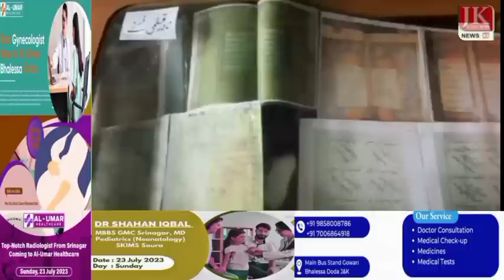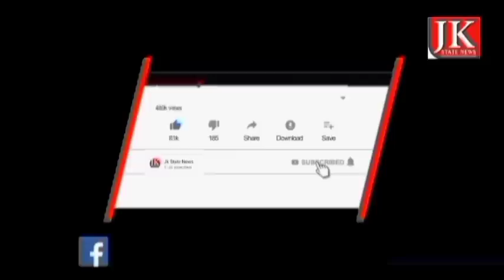Morning News Bulletin ||Jammu&Kashmir News Today || 27 July 2023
Contact Jk State News Office

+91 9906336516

FOLLOW US